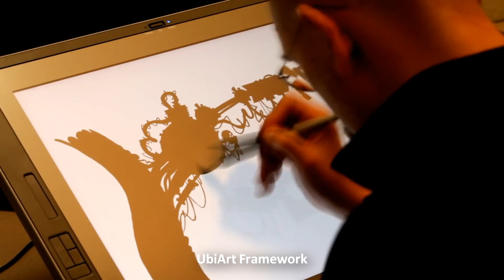Comment penser le Game Design autrement ? | Brie Code - Child of Light / Assassin's Creed (NAYSHOW)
How to build a new kind of game design?
Brie Code cherche à créer des jeux pour ceux qui n'aiment pas le jeu vidéo. Elle pense que les jeux n'ont exploré qu'une infime partie de leur potentiel et elle crée des expériences différentes. Comment penser le Game Design d'une nouvelle manière ? Quelles voies explorer ? C'est l'un des sujets de cette interview dans laquelle nous parlons également de la place de la femme dans l'industrie du jeu vidéo ainsi que de son parcours sur Child of Light, Assassin's Creed et Company of Heroes.
Ne manquez pas cette interview très riche !